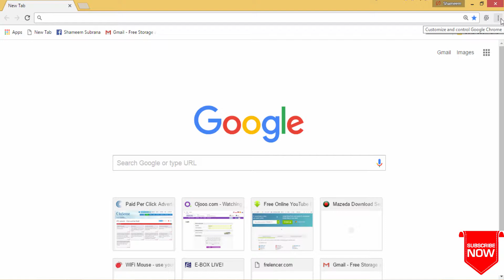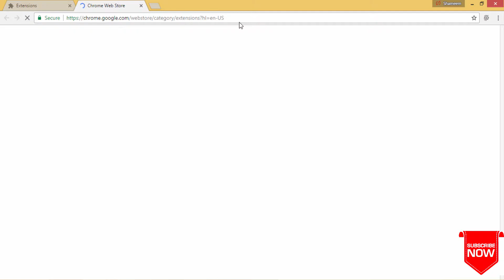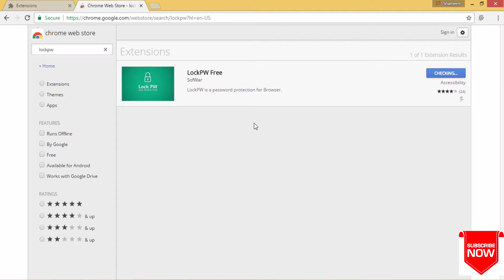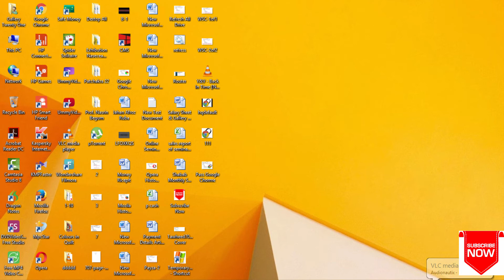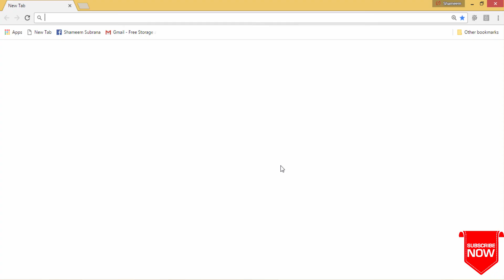How To Set a Password Google Chrome Browser | Bangla Tutorial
This Bengali Tutorial I Show How To Protect Your Google Chrome Browser.